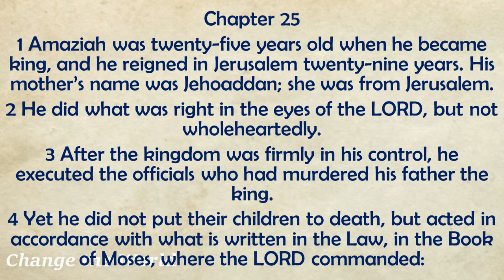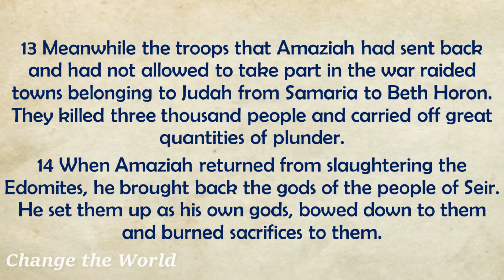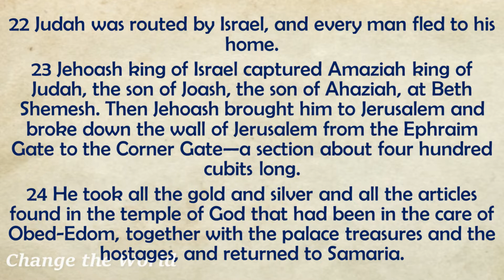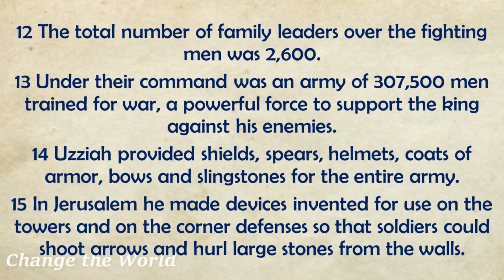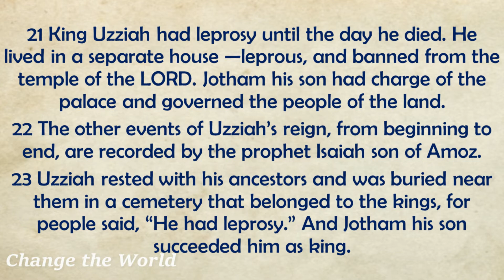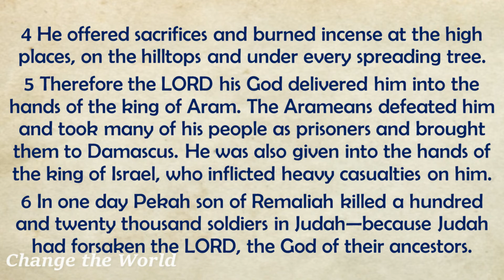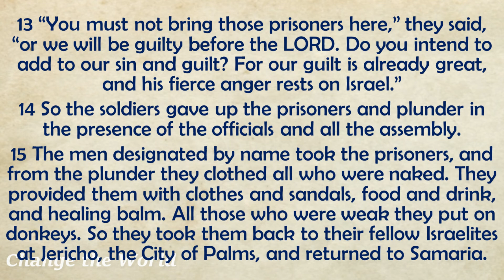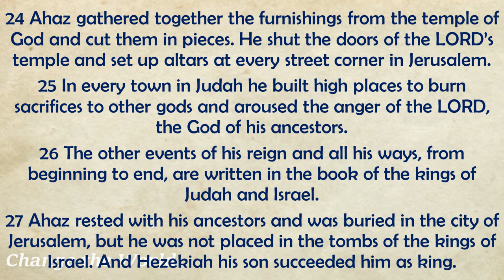Day 134 May 14 - 2 Chronicles 25 - 28| English Audio Bible - Today's Bible Reading for Daily Readers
Title: Day 134 May 14 - 2 Chronicles 25 - 28 | English Audio Bible - Today's Bible Reading for Daily Readers